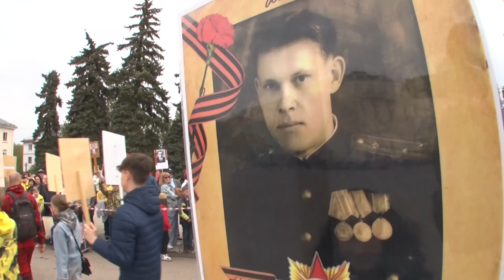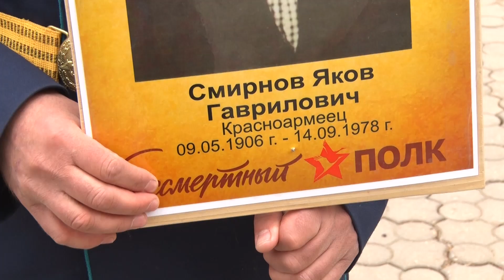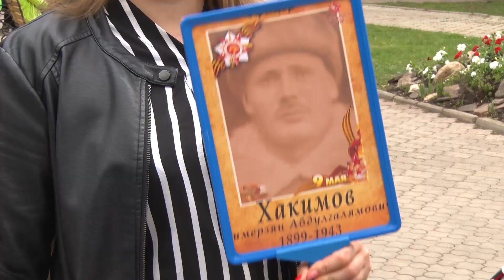День Победы в Салавате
Одна из самых любимых и радостных дат в календаре… Наша страна потеряла в Великой Отечественной войне 27 миллионов жизней - жертвами стали 9 миллионов бойцов и 18 миллионов гражданских жителей. Время неумолимо и к тем, кто выжил в те грозные годы: в нашем городе сейчас живут 16 ветеранов, одна жительница блокадного Ленинграда и трое узников концлагерей. 9 Мая – праздник со слезами на глазах. И в то же время это торжество победителей и их потомков, торжество добра, справедливости и самой жизни. О том, как прошли митинги и парад в День Победы в Салавате, расскажем в нашем материале.